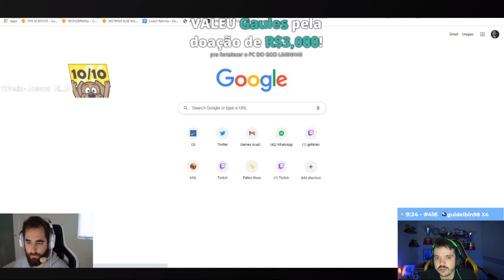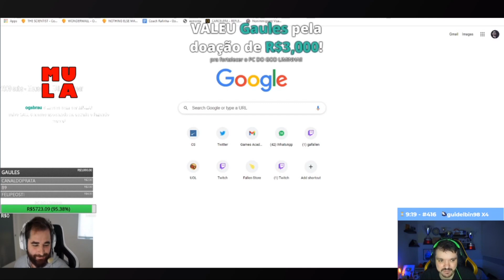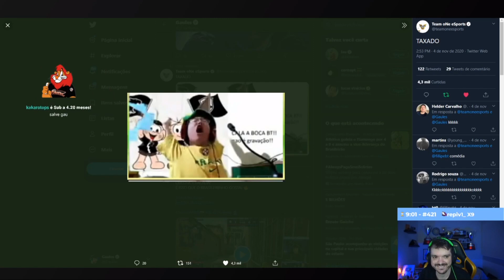GAULES FAZ DOAÇÃO DE R$3000 PRO LIMINHA COMPRAR UM PC JUNTO COM FALLEN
• "ATriboCuidaDaTribo" é uma série que traz trechos dos momentos mais emocionates das streams do Gaules, em que ele passa alguma mensagem inspiradora para a tribo ou fortalece alguém da comunidade com um donate ou gank.

• Disclamer: esse canal não é do Gaules, todo o conteúdo do vídeo é de autoria dele e esse canal apenas disponibiliza trechos e compilados das lives no youtube.